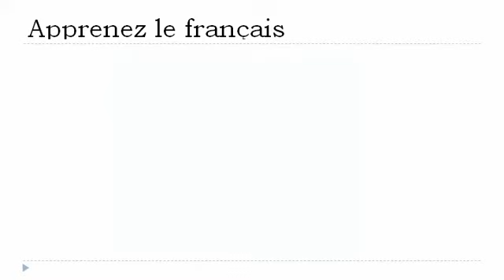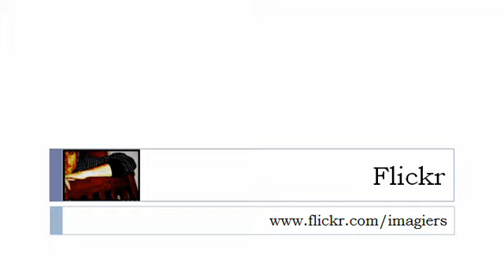学习法语的 = 动词=到=在目前的紧张